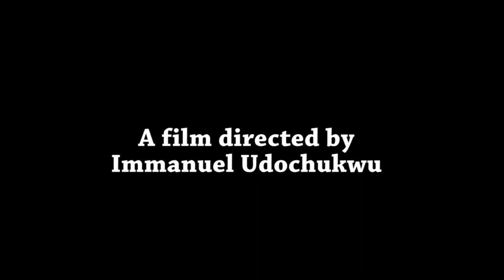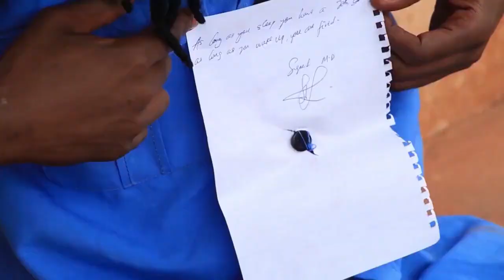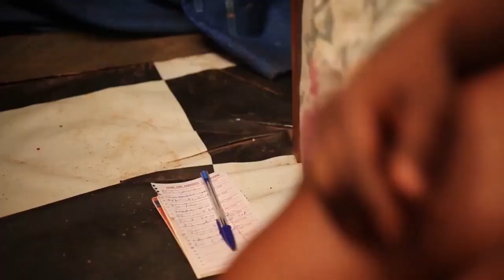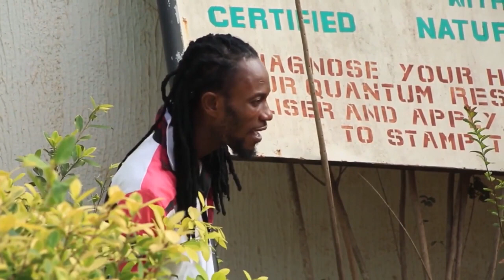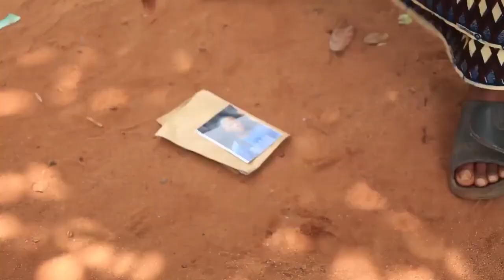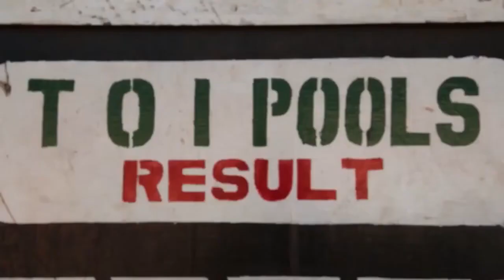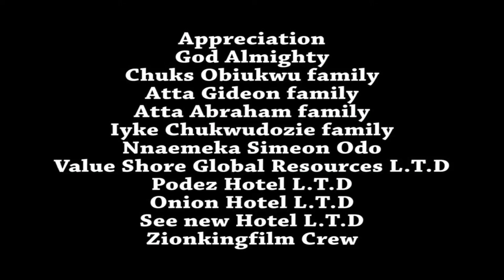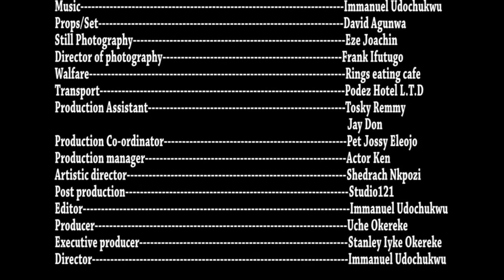he left me for her ex boyfriend